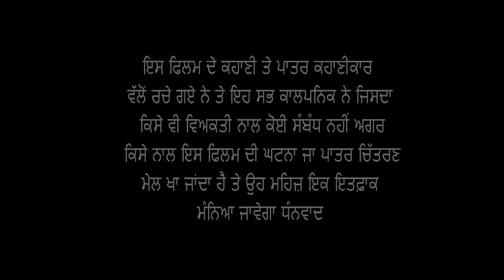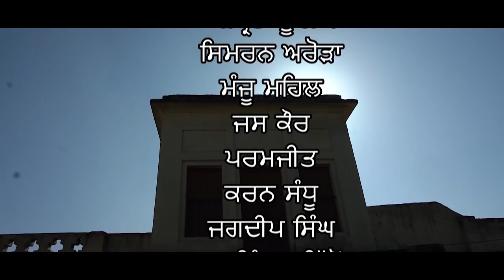New Punjabi Movie 2021 | Bhet Wali Gall | ਭੇਤ ਵਾਲੀ ਗੱਲ | Virat Mahal | Latest Punjabi Movies 2021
New Punjabi Movie 2021 | Bhet Wali Gall | Virat Mahal | Latest Punjabi Movies 2021

Artists : Viraat Mahal, Manju Mahal, Jas Kaur, Amarjeet, Amrit Guria, Simran Arora, Gurjinder Dhillon, Gurmeet Shinda, Karan Sandhu. Jagdeep Singh, Paramjit, Navjot

Singer : Gavy Maan
Story : Late. S. Santokh Singh Dhir
Camera : Jass Gora
Lyrics : Traditional
Director : Viraat Mahal
Editor : Jass Gora, Lakha Akaliya
Label : Goyal Music

Spl. Thanks :- Ripudhaman Singh Roop (Younger Brother of Late. S. Santokh Singh Dhir),
Navreet Singh (S/o Late. S. Santokh Singh Dhir), Sarpanch and Citizen of Village Bhaman Deewana